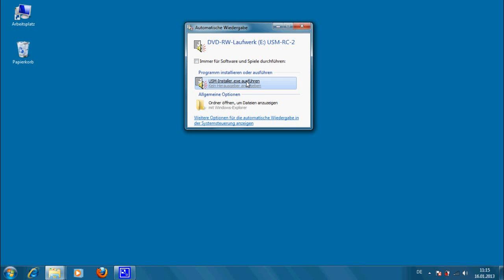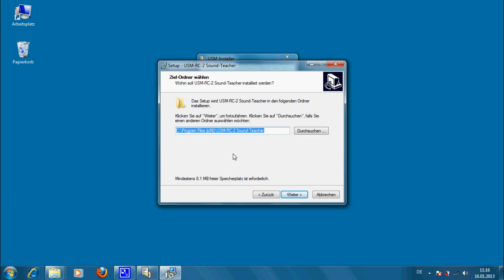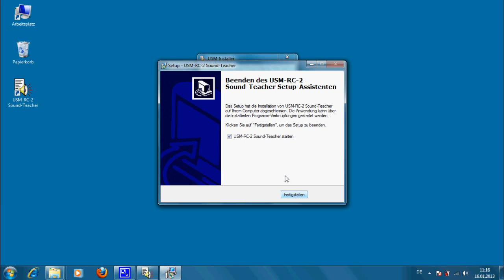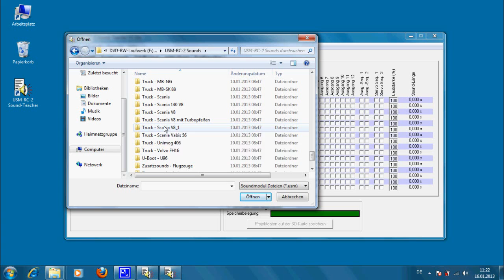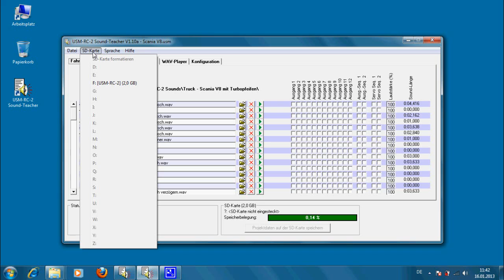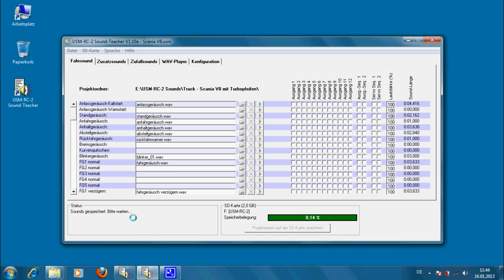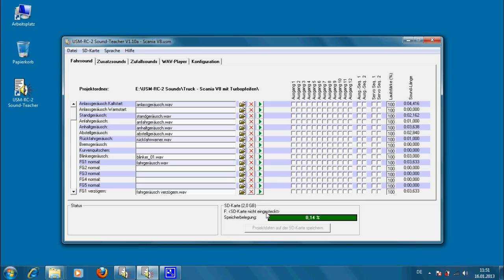Soundmodul USM-RC-2 Tutorial 01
Soundmodul USM-RC-2
Tutorital 01: Installation Sound-Teacher, Projekt öffnen und auf SD-Karte speichern